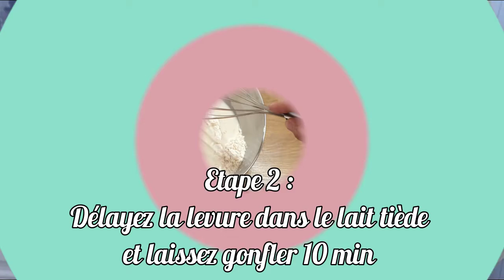idée Patisserie - Pain brioche banane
Apprenez à transformer vos plats riches en calories en des plats sains...Vous verrez que vous ne ferez plus jamais le chemin inverse. Pour cette recette si la brioche se colore rapidement pendant la cuisson mettre une feuille de papier cuisson par dessus.

Likez et partagez Mangez Cochons